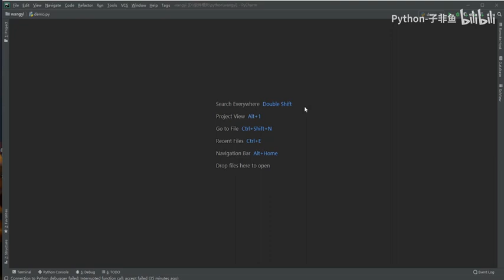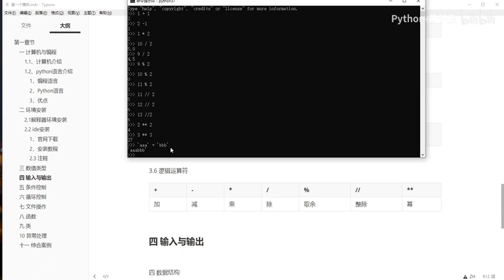70 6 2 python逻辑运算